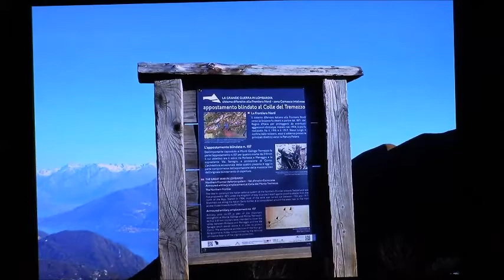2016 meda CARRELLATA DI FOTOGRAFICI GRUPPO L.COMO BRIANZA